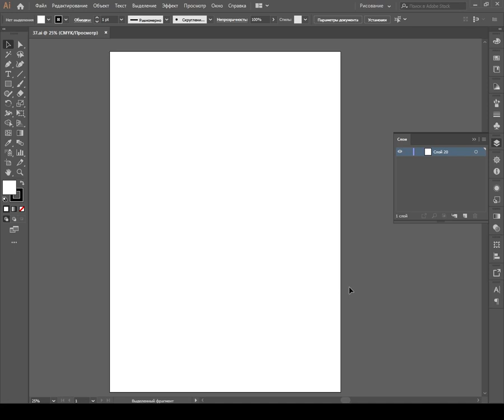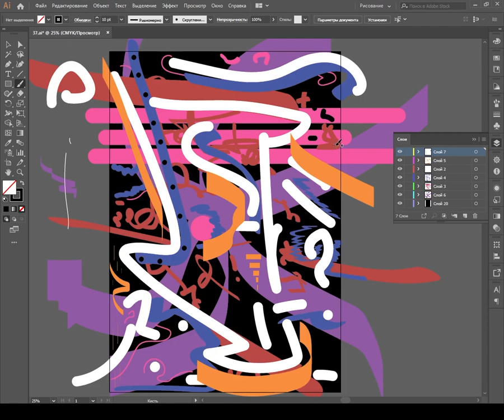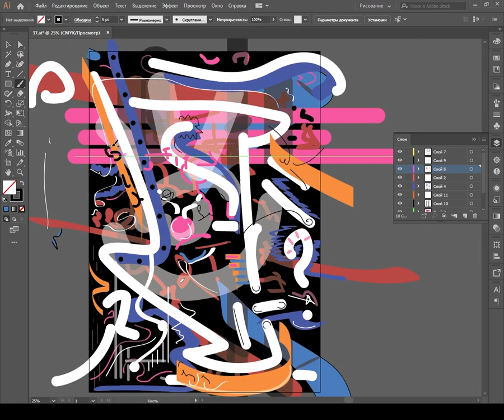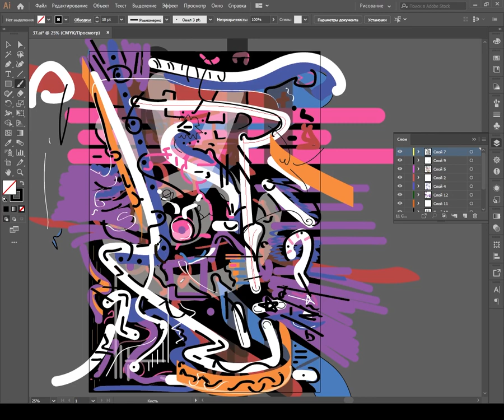CG Avant-garde speedpaint - Listrak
Thanks. Your, Avistin.